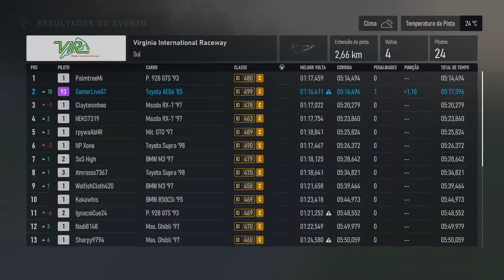Forza Motorsport 8 - Toyota AE86